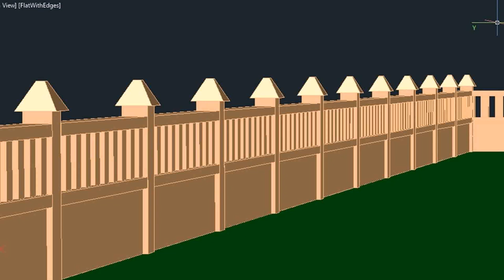House Front Wall Design India (see description) (see description)